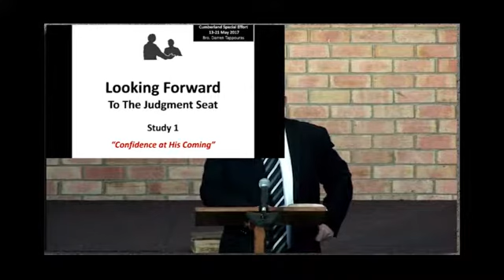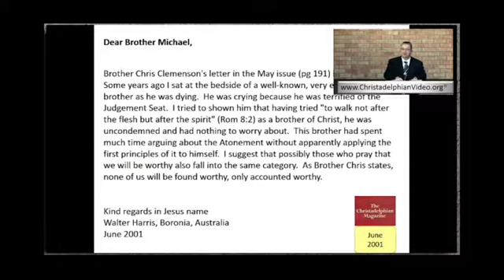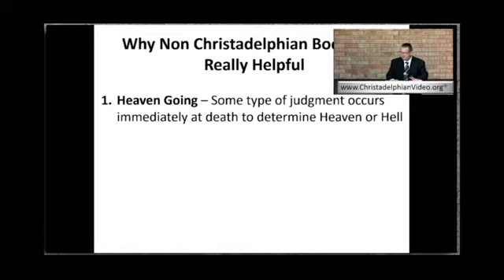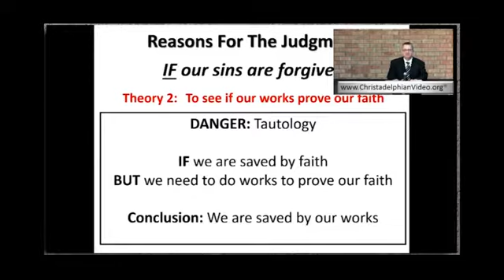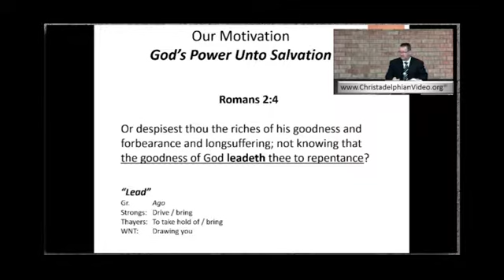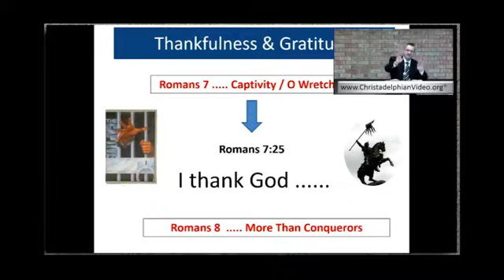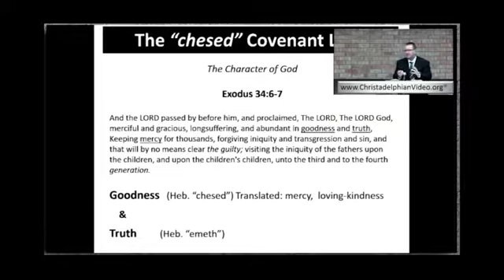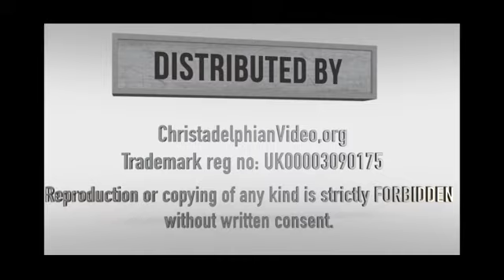Looking Forward to the Judgement Seat STUDY 1 'Confidence in His Coming'